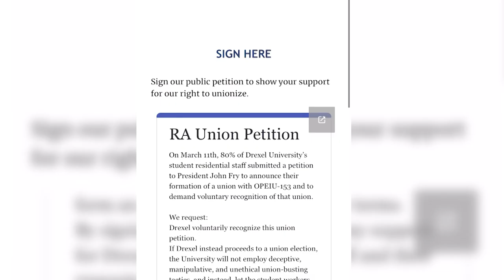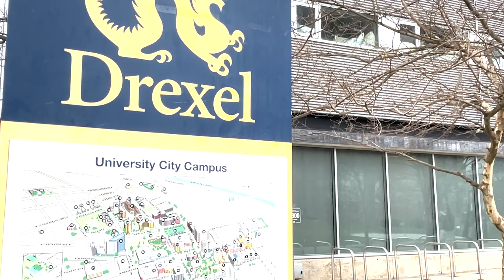Drexel RA's Unionize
Kayla Stewart reports for Temple Update